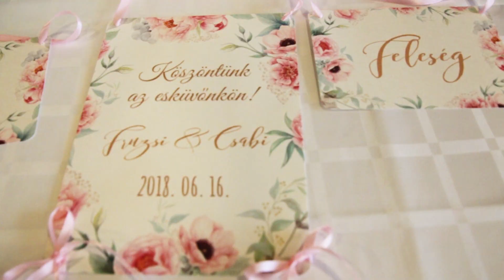Hepho Photo - Fruzsina és Csaba (Film)